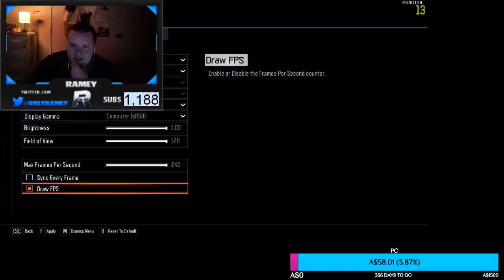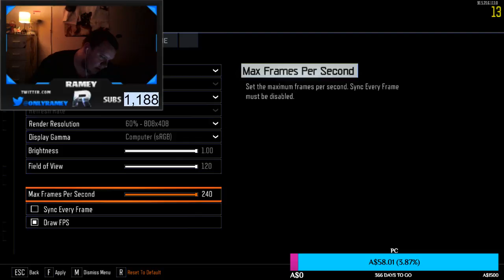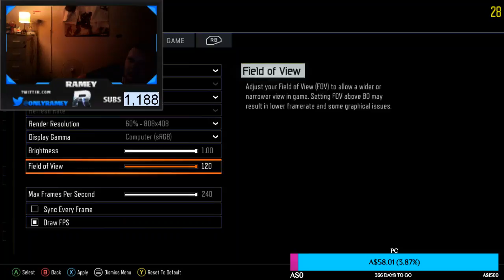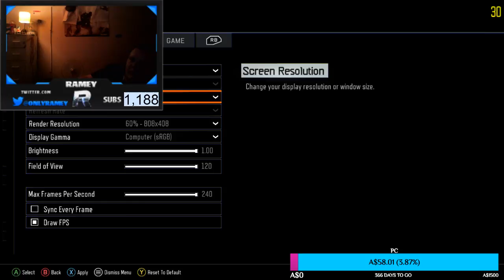Playing BO3 Custom Zombies W/ Legacy (PC)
Donate if you want Media Sharing is Able/Text To Speech For Donations. This money goes to better equipment to help out the channel and for me to provide better content.

PSN: Ramey___ with three underscores

Want Mod: Be Active And Help Other Out With Situations Or Anything Else

Asking For Mod Will Make You Have A Lower Chance Of Getting Mod!